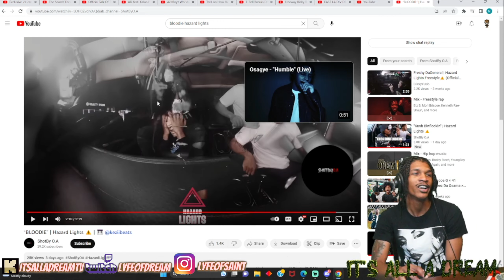“BLOODIE” | Hazard Lights ⚠️ | 🎹 @keziibeats| DREAM REACTION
KICK.COM/ITSALLADREAMTV